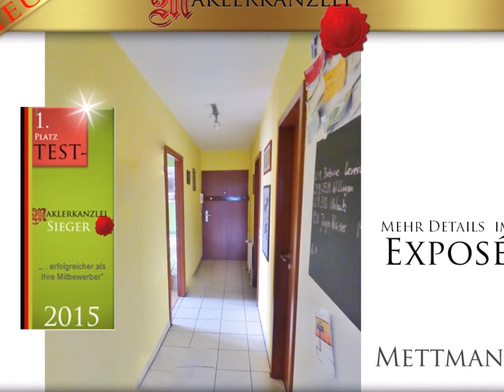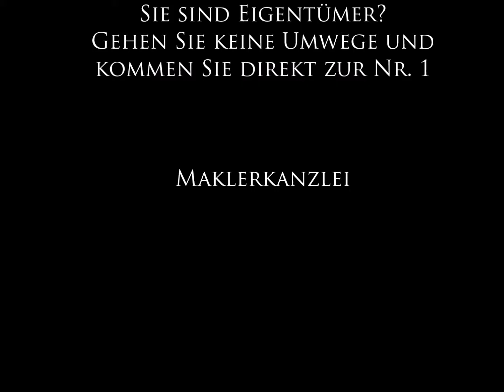Mettmann Maklerkanzlei Wohnung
Neben positiven Argumenten wie
- Lage und
- niedrige Nebenkosten (250 Euro Hausgeld)
ist diese Wohnung aus viellerlei Hinsicht etwas Besonderes und kaum mit einem aktuell am Markt angebotenen Objekt vergleichbar.
selten findet man diese architektonische Kombination aus Dachschrägen, Galerie zum Dachgeschoss im Wohnzimmer und dem Eckbalkon mit dem Blick in ein naturbelassenes und daher dicht gewachsenes Pflanzengrün.